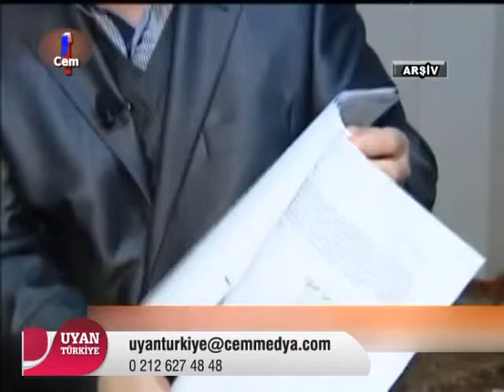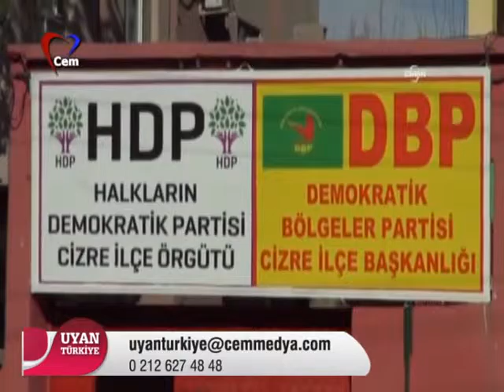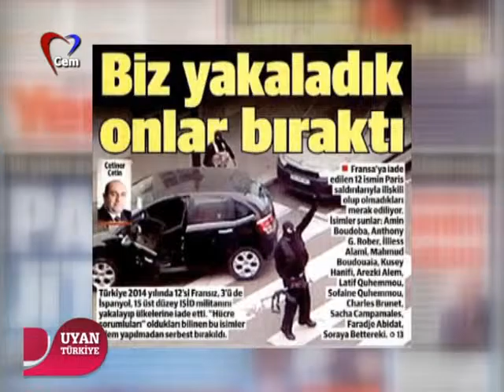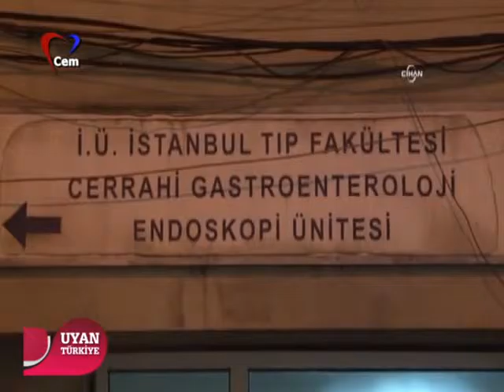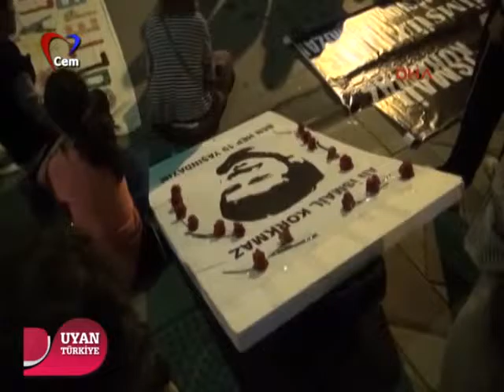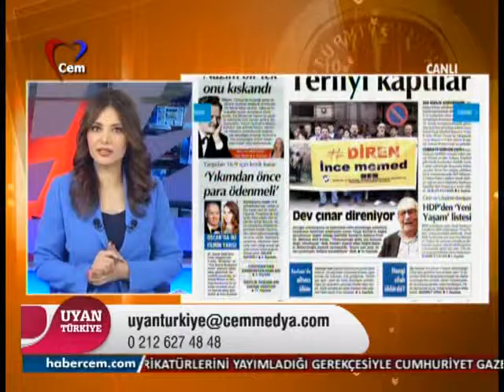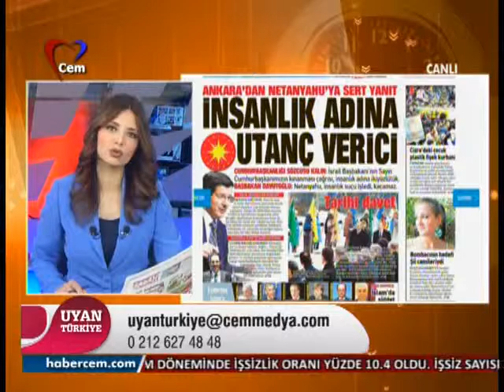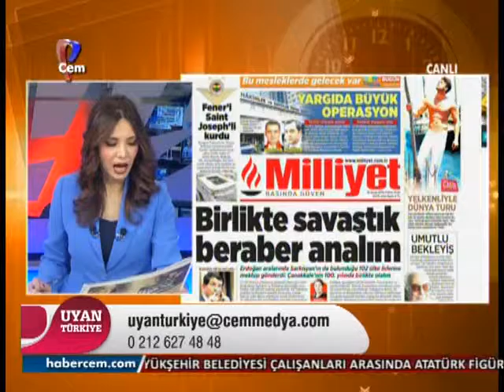Uyan Türkiye 16 01 2015